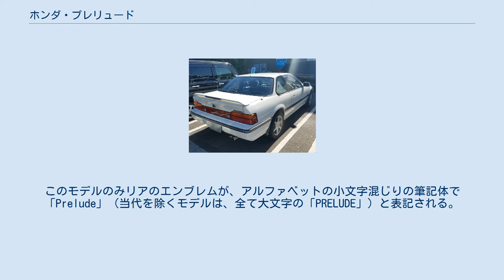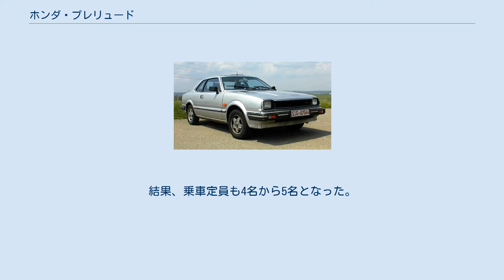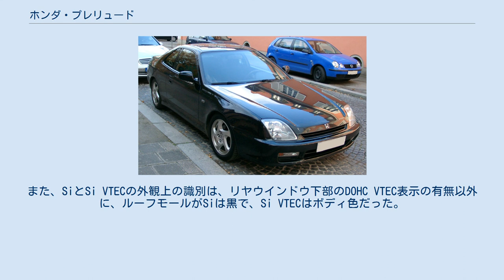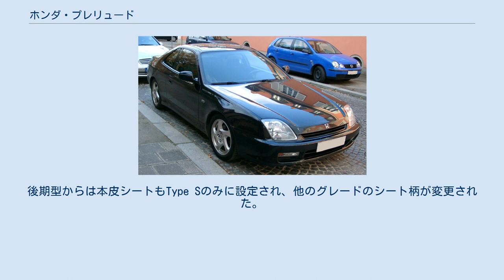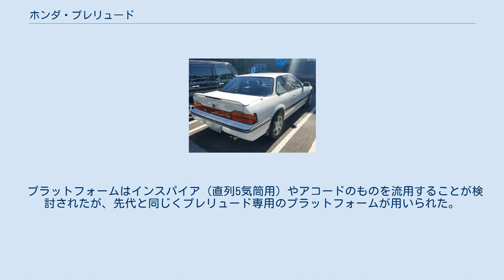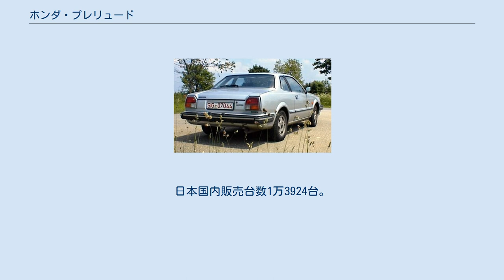ホンダ・プレリュード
プレリュード（PRELUDE）は、本田技研工業がかつて生産、販売していたノッチバック（3ボックス）クーペ型の乗用車である。
 1978年に、ベルノ店の発足と同時に同店向け専売車種として登場し、NSXが登場するまでは同店におけるフラッグシップ（最上位車種）の位置付けであった。
 日本車初の電動サンルーフ、ABS、4WS、ATTS、Sマチック等、発売当時の最新技術を他社に先駆けて装備していたことでも知られる。
また、2代目・3代目は「デートカー」として若者に人気が高く、スペシャルティカーブームを象徴する車種となった。
ミニバン、およびRVブームの到来、およびバブル崩壊以降のスペシャルティカー人気の下火に伴い、プレリュードは5代目で姿を消した。
 1978年11月24日に、1974年12月に終売となった145クーペ以来、3年11か月ぶりとなる2ドアのノッチバッククーペとして登場した。
日本国内よりも日本国外での販売が好調で、約4年における総生産台数約31万3,000台のうち、80%程度が日本国外向けだった。
エクステリアデザインが当時のメルセデス・ベンツ・450SLC（R107）に似ていたこと、埼玉県川越市に隣接する狭山工場で生産されていたことから、「川越ベンツ」の愛称がある。
 当時のシビック/アコードは、モノコックボディにサブフレームを付けた構造だったが、プレリュードではサブフレーム一体型のモノコックボディが採用され、フロントピラーも2重構造になるなど、当時としてはボディ剛性に力を入れていた。
サスペンションは前後共にコンベンショナルなストラットであるが、スプリング中心軸に対しダンパー中心軸がオフセットマウントされ、滑らかにストロークすることを意図して設計されていた。
フロントサスペンションはバンプステア領域を意図的に設定し、ヨーゲインを高目にすることで操縦応答性を確保した。
このためFFながらアンダーステアを抑え、コーナーリング限界付近ではリアから滑り始めるといったFRのような挙動を示した。
このような特徴から当時の足回りとしては評価が高い。
 当時のアコードと共通のEK型エンジンを採用し、改良を重ね、出力は90→95→97PSと進化した。
 1980年4月25日にマイナーチェンジが行われた。
酸化触媒付CVCC-IIとなり、ドライバビリティを向上させた。
また当初2速であったホンダマチックは、オーバードライブ付の3速となった。
 初期型のシート表皮には通常のファブリックに加え、「XR」および「XE」には日本国外の自動車メーカーの高級車に採用されているコノリーレザーがオプションで選択可能であった。
このモデルでは、日本国内で生産する車としては初となる電動サンルーフが標準装備（「E」、「T」を除く）されていた。
初期モデルでは鉄板のサンルーフであったが、中期型以降では格納式サンシェードを持つガラスサンルーフ（日本国外向けはアクリル樹脂製）が採用された。
その他、視認性を高めるとしスピードメーターとタコメーターが同心となった、「集中ターゲットメーター」が装備されていた。
ただし、北米向けは現地の声を取り入れ、モデル中期に通常の2眼メーターへと変更された。
 1981年10月に最終マイナーチェンジが行われた。
トレイ形状のダッシュボード、メーター類、クルーズコントロール、ナビゲーションコンピューターなどが変更された。
オーディオ類はそれまでのロータリー式ラジオ+別体カセットデッキを廃し、当時日本国内で普及のとにあったDINタイプとし1段を装備した。
最上級グレードとして新たに設定された「XXR」はフロントにベンチレーテッドディスクブレーキ（他グレードはソリッドディスク）、リアにソリッドディスクブレーキ（他グレードはドラム）、8inサーボ（他グレードは6in）が装備され、工場オプションで革シート+専用外装色の選択も可能であった。
日本国内仕様では「HONDA」のプラークの装着を止め、代わりにフロントとリアにそれぞれ「H」のエンブレムを追加した。
 1982年11月25日から販売を開始。
キャッチコピーは“FFスーパーボルテージ”。
BGMはボレロ（ラヴェル作曲）。
 フロントサスペンションにダブルウィッシュボーンを採用し、リトラクタブル・ヘッドライトと相まって、先代よりエンジンフードが80～100mm低くされた。
ほぼ車両中央部まで達する長いリバースAアームを備えたストラットをリアサスペンションに...